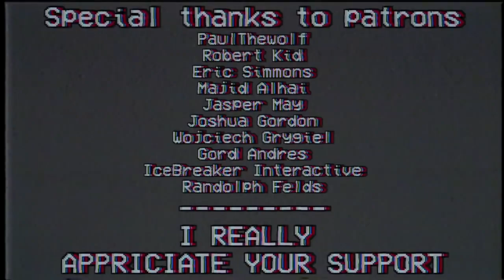War Aesthetics - Ａｎｇｏｌａｎ ｓａｆａｒｉ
A short video with 6 minutes of darkness behind it featuring the SADF and Angolan forces in the South African bush war.